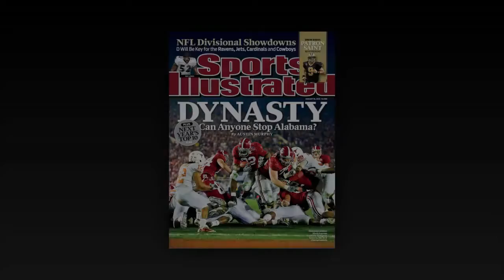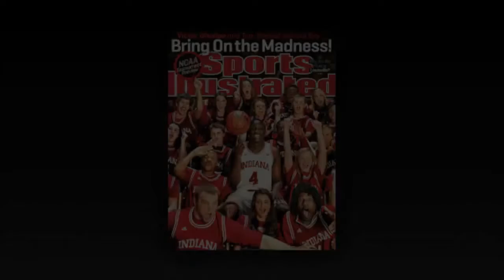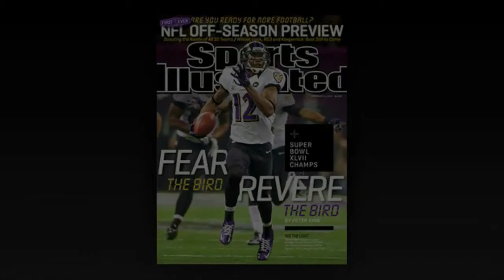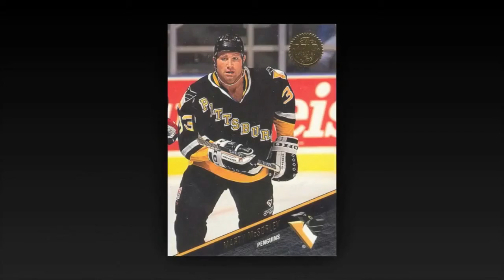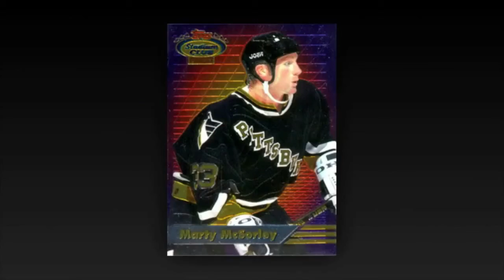Top Spooky Sports Curses Real Paranormal Story Scary Videos 2019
Top Spooky Sports Curses part 1   Real Paranormal Story   Scary Videos

Our world famous real ghost videos are capable to make a vibration to the mental caliber of viewers who are not even believed in ghosts. You can comfortably view all such real ghost videos in our scary video channel available in YouTube and spend few time with our ghosts.Dolls Caught On Camera, Dolls Caught On Tape,
scary videos,

ghost caught on camera ghost adventures ghost videos 2016 top horror
scary,ghost,caught on camera,caught on tape,ghost videos 2016,
ghost sightings,top 10,ghost caught on tape,caught,
ghost caught on camera,real ghost caught on tape,
ghost videos caught on tape,creepy,paranormal,real,
real ghost,ghosts,horror,scariest,scary stories,
ghost adventures,haunted,top,paranormal activity,
top horror video,cctv,scary ghost videos,real ghost videos,
ghost videos,creatures,top ten,ghost video,horror stories,
2016,tape,disturbing,best,ghost attack captured on cctv camera,
real ghost attack,top 5,video,real life,creatures caught on camera,
scariest creatures,scariest creature,creature caught on tape,
true scary stories,creature caught on camera,
creatures caught on tape,horror videos,haunted house,
scariest creatures caught on camera,facts,august 2016,
horror video,caught tape,creepy videos,investigation,
camera,top15s,for kids,scary video,scary ghost,
real ghost video,spirits,activity,spooky,shocking, urban exploring watchmojo top5 horror movies